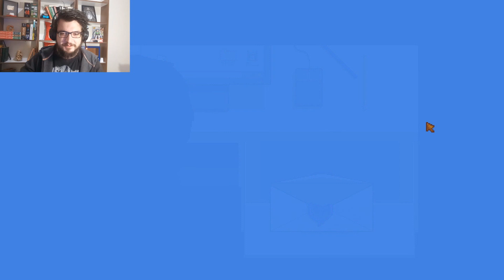HER ŞEYİ BIRAKIP KÖYE YERLEŞTİM! - Stardew Valley #1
Bugün, en sevdiğim oyunlardan biri olan Stardew Valley'e başlıyoruz. Modern hayatın karmaşasından yorulan karakterimiz, her şeyi bir kenara bırakıp bir köye yerleşiyor ve yepyeni maceralarla ve insanlarla karşılaşıyor.